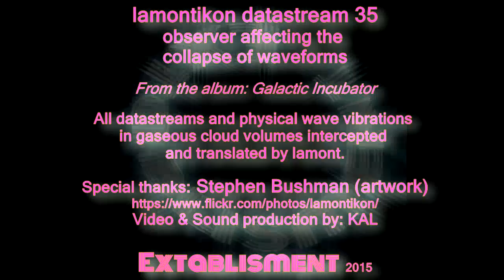lamontikon datastream 35 - observer affecting the collapse of waveforms - Mp3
lamontikon datastream 35 -
observer affecting the collapse of waveforms

From the Album Galactic Incubator

Lamontikon is a Transdimensional Systems Analyst.
Lamont receives a continuous graphic datastream appearing somewhat like the images you see here.

Lamont catalogs the transmissions for subsequent pattern analyses and recommendation. As Lamontikon intercepted these particular data streams and transmissions, it was found that encrypted in them were patterns corresponding to physical waves which could be graphed in three dimensions. These waves, when converted to vibrations in a gas, often produced repeating harmonic intervals. This vibrational energy is otherwise known to mammals as sound.

In particular, humans may refer to such waves as ambient music, low level background hum, a buzzing in the ears, or sometimes just noise.

The datastreams posted on youtube are low resolution Mp3 versions. Yet, music and video are both available as 24-bit files for download for only $1.00 For just $7 you get Download, DVD with bonus videos, and a CD!

Also, consider a Lamontikon WaterBottle, Totebag, or original artwork from artist Stephen Bushman:

All datastreams intercepted and translated by lamontikon.

Artwork by Stephen Bushman. Space photos courtesy of Hubble/NASA. Digital conversion and soundwave re-production by Extablisment and Kevin James Salveson.

C Salvus 2015